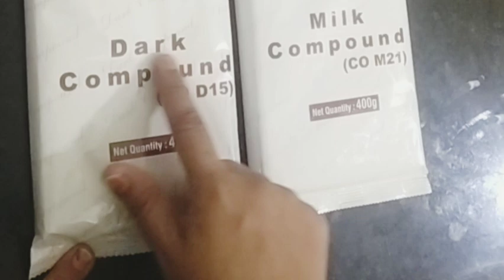बिना मोल्ड के बनाये Dairy Milk and sneaker Chocolate recipe at Home without mould in 5 min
बिना मोल्ड के बनाये Dairy Milk Chocolate recipe at Home
Homemade chocolate / Homemade chocolates without mould in 5 mins / chocolates / chocolate cake / cocoa
Homemade chocolate recipe How to make homemade milk chocolate chocolate recipe for kids # 4 ingredients Homemade chocolate recipe How to make homemade chocolate without mould in 5 mins # Homemade chocolate by poojasfoodstation yummy chocolates Homemade Chocolate with cocoa powder Simple and eady chocolate recipes Dairy milk chocolate recipe Chocolatemodak chocolate roll